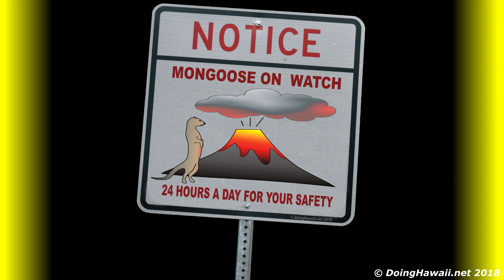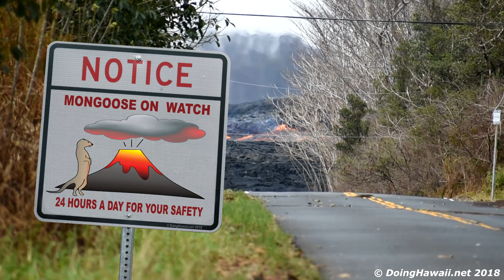NEWS UPDATE Hawaii Kilauea Volcano Eruption 8/13/2018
Hawaii Kilauea Volcano East Rift Zone Eruption News Update Report for 8/12/2018
Mail - Add note 'Doing Hawaii' in package send to:
Apau Hawaii Tours
15-2662 Pahoa Village Rd.

Credits:
Maps/Videos: Hawaii County and their Supporting Data Partners
Maps/Videos: USGS
Maps: EPA and their Supporting Data Partners

All other visual and audio content is property of Doing Hawaii.